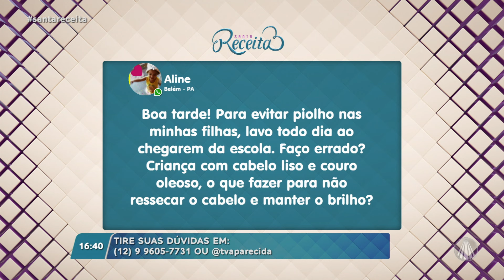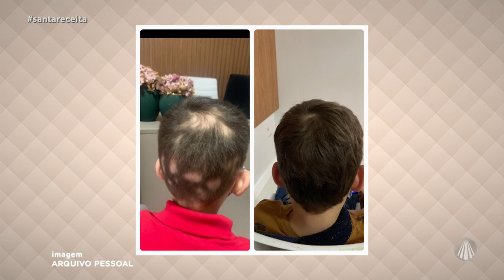Dicas infalíveis para cuidar dos cabelos das crianças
Tanto as crianças quanto os adultos precisam cuidar dos cabelos para evitar a queda e outros danos no couro e na extensão dos fios. A Natália Nadur, farmacêutica e tricologista separa algumas dicas que podem ajudar os pais a cuidar dos cabelos das crianças de modo mais prático e certeiro, vamos acompanhar!

TV APARECIDA
É bom estar onde a Mãe está!